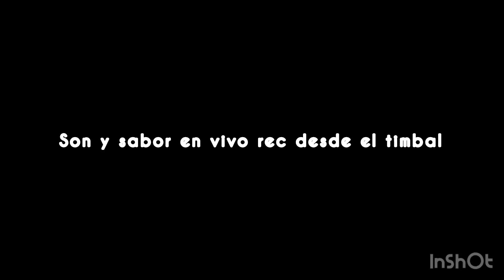Macken flow en vivo con la banda son y sabor